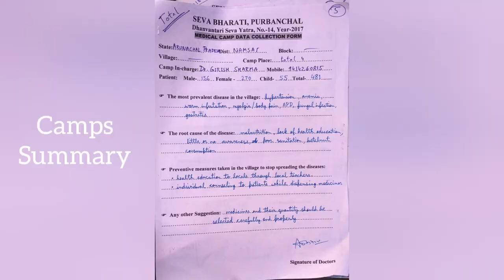Dhanwantari Seva Yatra-2018 (My first seva yatra– Namsai district, Arunachal Pradesh)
National Medicos Organisation is a service-oriented group of allopathic doctors and medical students working with the motto "Swasthya Seva, Rashtra Seva" i.e. "Health Service, Nation's Service"

This is a vlog encapsulating my first such endeavour "Dhanwantari Seva Yatra" (April 2018) that is conducted every year across the seven states of North-east India with participation of Doctors and Students from across the nation. In this video, I have purposefully chosen to showcase the aspects of Yatra other than the medical side.